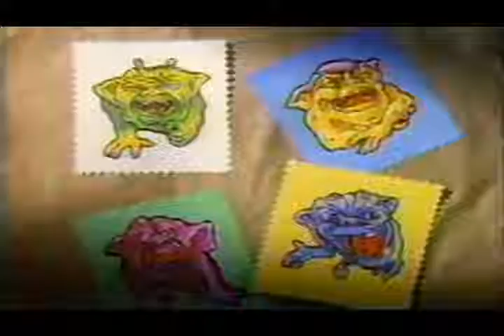Kellogg's Rice Krispy Cereal Commercial (1988)